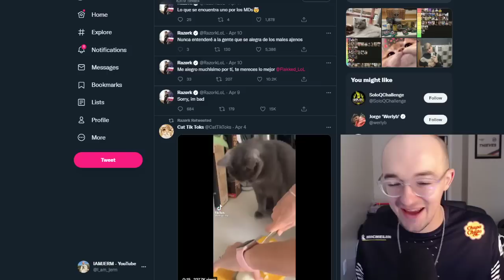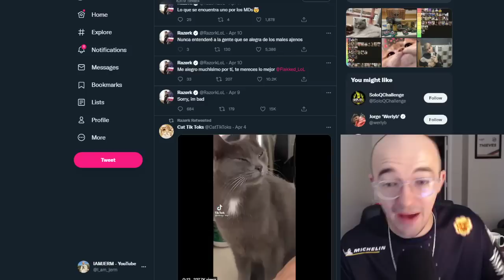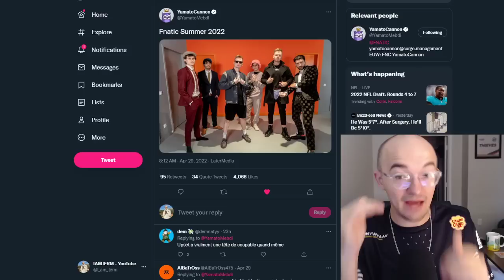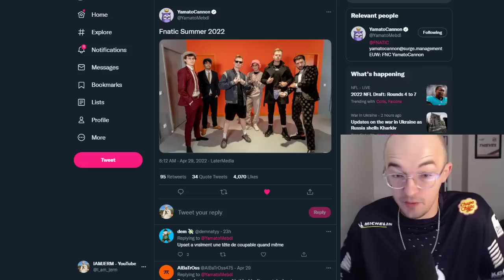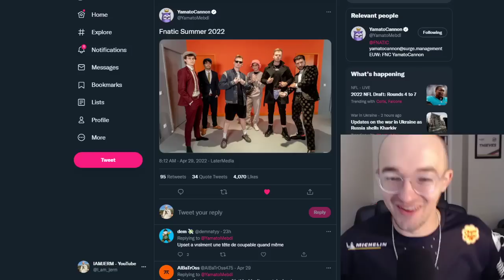HUGE Fnatic update 🔥